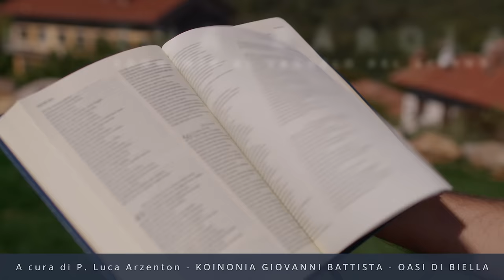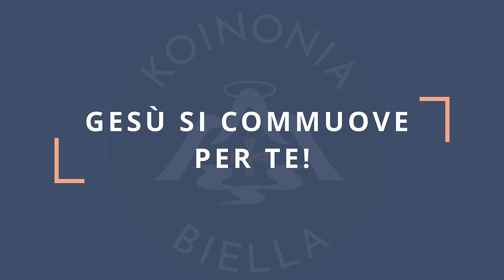Commento al vangelodelgiorno - GESÙ SI COMMUOVE PER TE! - Mt 9,32-38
Martedì 9 luglio 2024 - GESÙ SI COMMUOVE PER TE! - Mt 9,32-38
In questo video, esploreremo il passaggio del Vangelo di oggi, dove Gesù dimostra il suo potere di fare miracoli e la sua compassione per noi. Un commento che ti ispirerà e ti darà speranza!
🔴 SEGUICI SUI SOCIAL‼️
🔵 Official WEBSITE - Pagina Officiale di Koinonia Biella